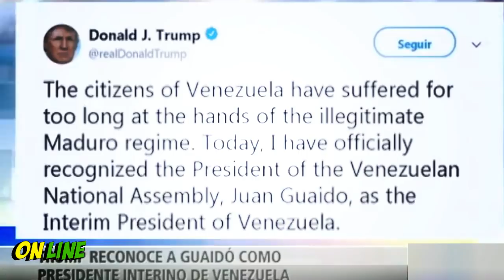Bolsonaro ,Trump e Presidente da Colombia reconhecem Juan Guaidó como Presidente da Venezuela